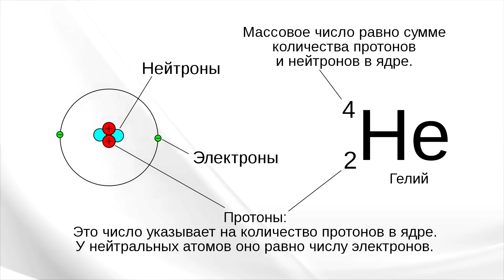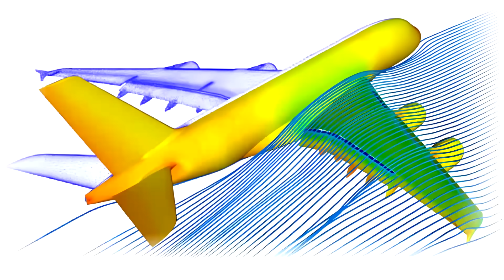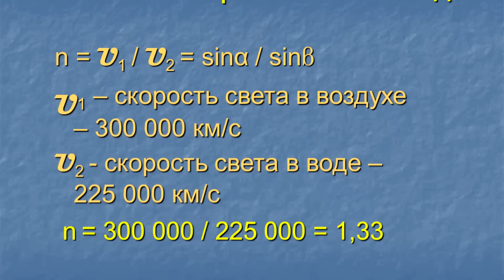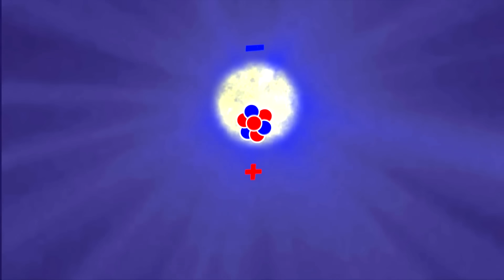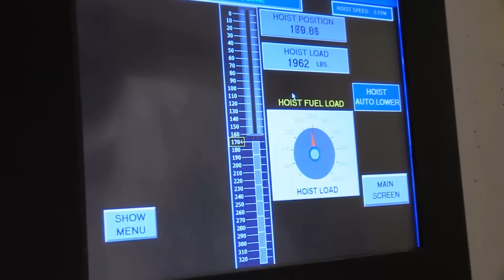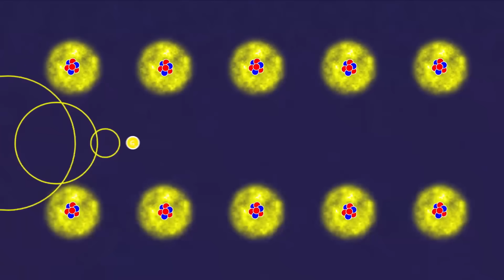Эффект Черенкова. Быстрее скорости света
Советский физик П.А. Черенков в 1930-х годах обнаружил свечение воды после облучения ее радиоактивным материалом